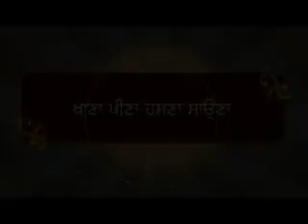khana peena hasna sona - Bhai Gagandeep singh ji ( Jandiala Guru wale )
ALBUM - " Bole Gurbani Ram "
Bhai Gagandeep singh ji Noor (Jandiala Guru wale) Hajoori ragi Gurdwara Dukh Niwaran Sahib Ludhiana